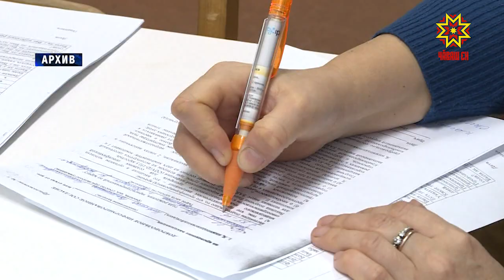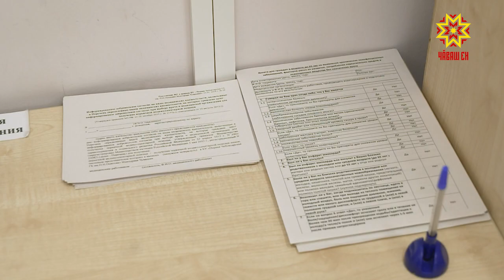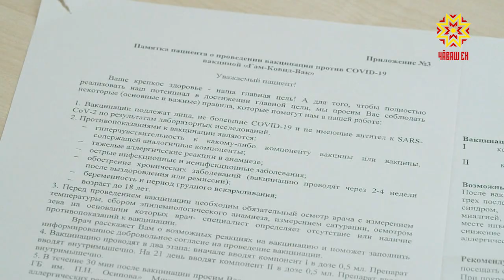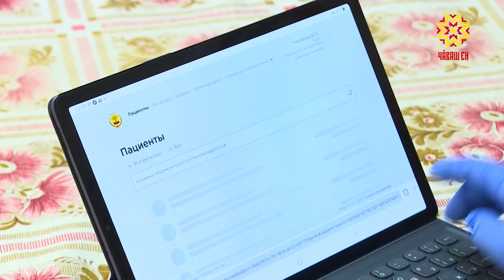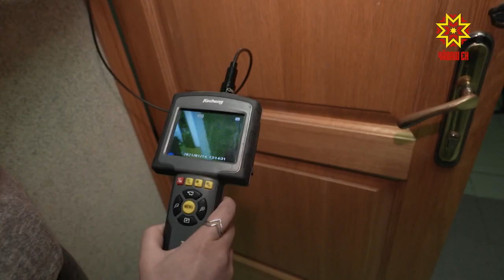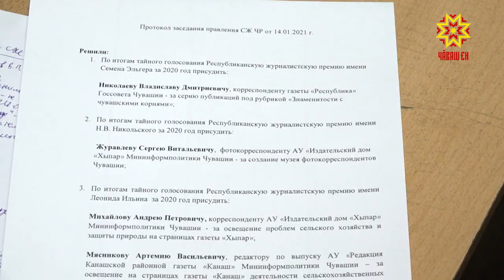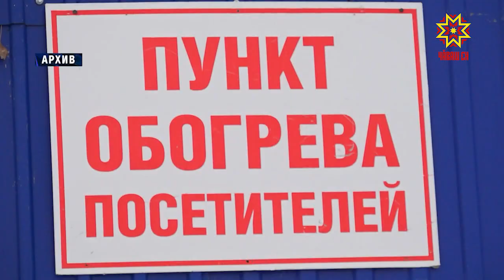Республика 15.01.2021 на русском языке. Вечерний выпуск